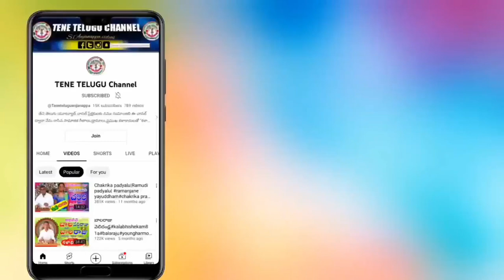కళాభిషేకం126 వినోద్ కుమార్ రెడ్డి 83091 34158 kalabhishekam